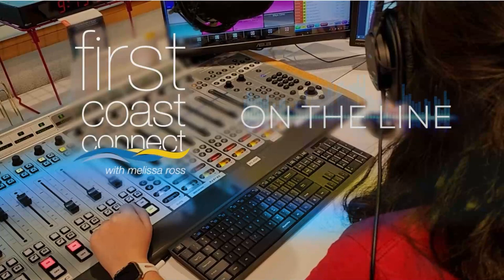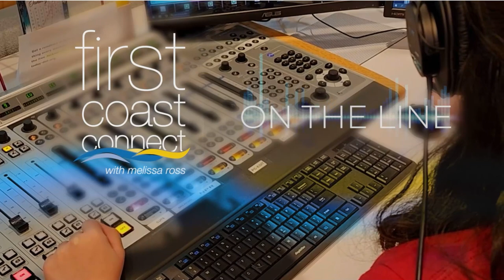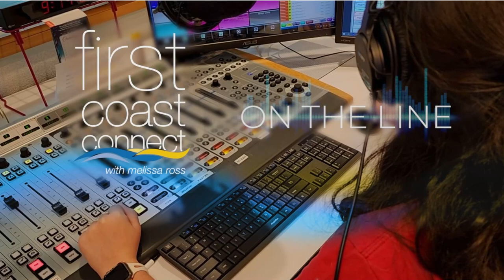First Coast Connect Friday Media Roundtable March 3, 2023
Weekdays LIVE at 9 a.m.; Rebroadcast at 8 p.m.
Hosted by Melissa Ross
First Coast Connect with Melissa Ross is an hour-long call-in program that features local newsmakers, civic and community leaders, artists and people planning a variety of events across Northeast Florida, along with a roundtable of local media personalities and civic leaders each Friday.

(Note: This line is only active during the program, 9 -10 a.m.)